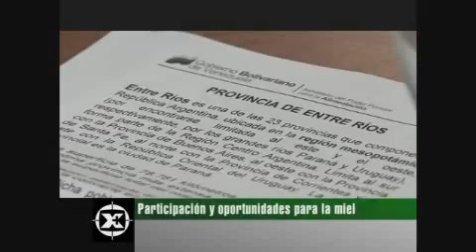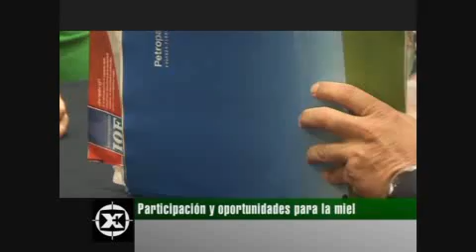Venezuela y USA interesados en la miel entrerriana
Ricardo Troncosso es intendente de Maciá y viajó para ofertar la  miel de la región. Cooperación e intercambio con Caracas e interés en USA fueron los resultados del funcionario.